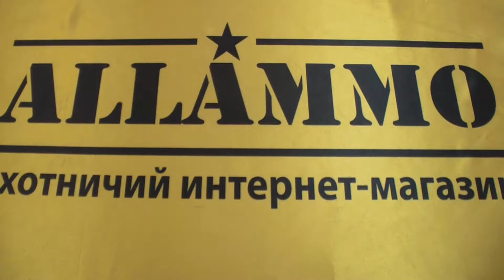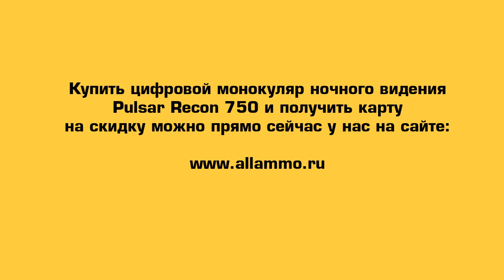Монокуляр ночного видения Pulsar Recon 750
Видео-обзор монокуляра ночного видения Pulsar Recon 550. Это цифровой монокуляр, с помощью которого вы сможете обнаружить объекты на расстоянии до 400 метров! Встроенный рекордер поможет вам записывать видео прямо на месте наблюдения!